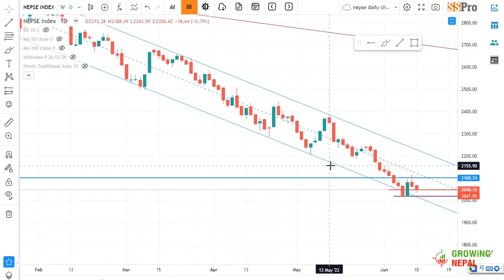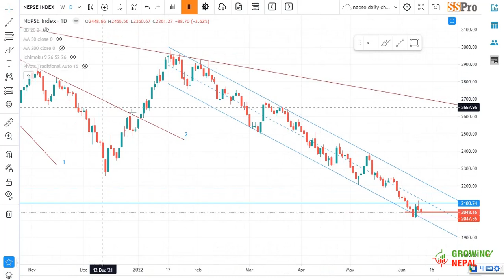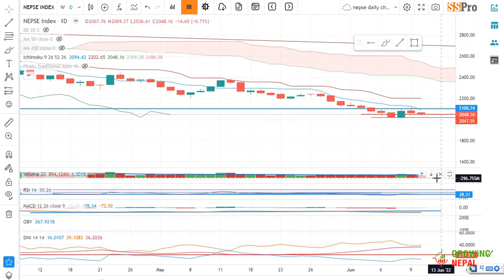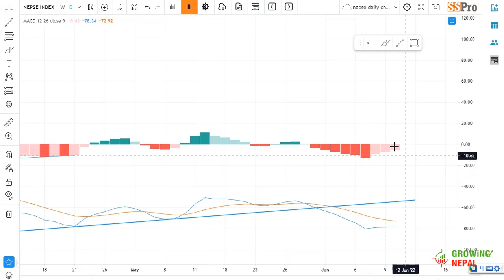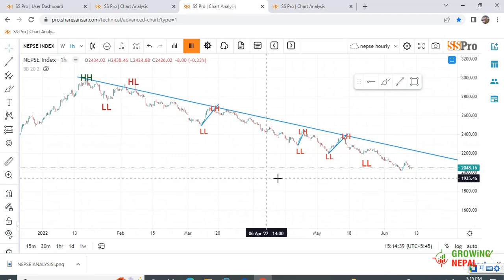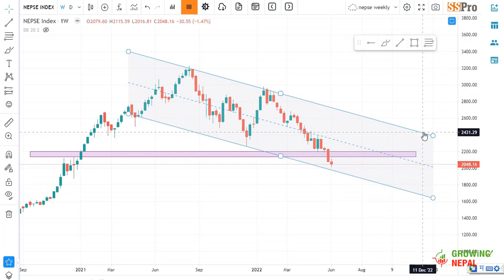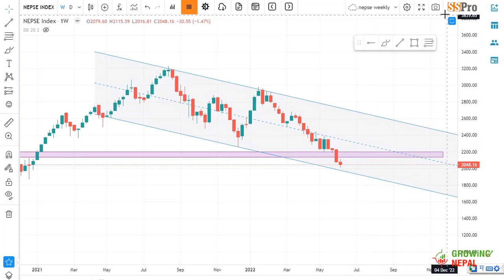NEPSE TECHNICAL ANALYSIS / NEPSE TODAY / NEPSE UPDATE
Its my pleasure to welcome you all in our investing laboratory. The purpose of this video is just to share the knowledge about stock technicality and increase eligibility for the successful investing journey to my dearly viewers ! Besides, not any recommendation or intention to motivate buy and sell of  any stocks that are currently listed in Nepal Share Market .